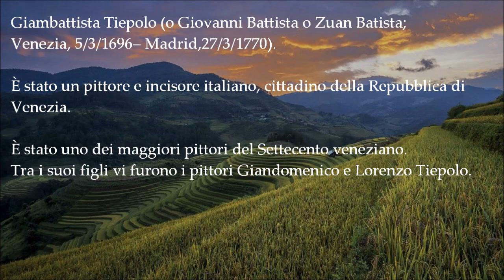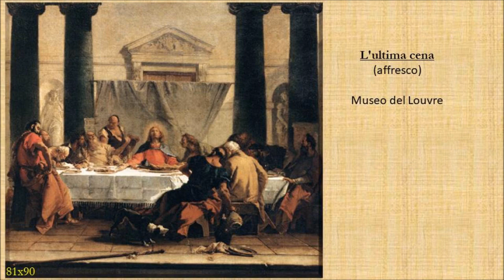Giambattista Tiepolo - pittore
Giambattista Tiepolo - alcune opere